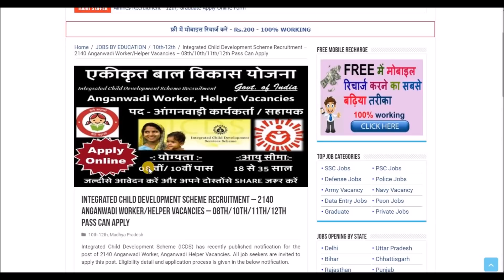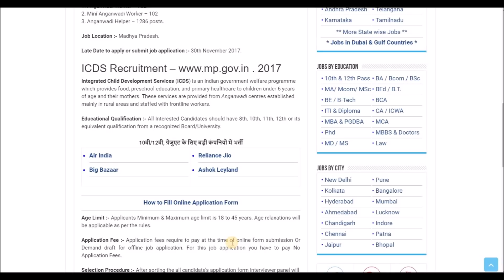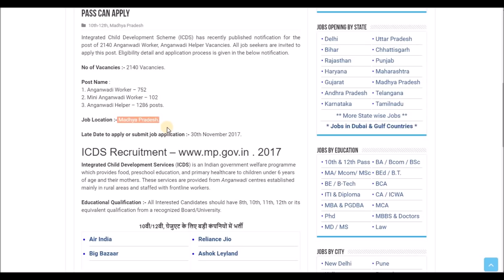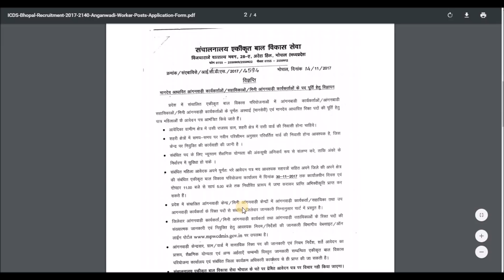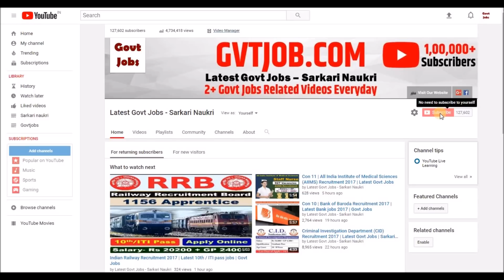Integrated Child Development Scheme Recruitment 2017 | 8-12th pass jobs | Latest Govt Jobs